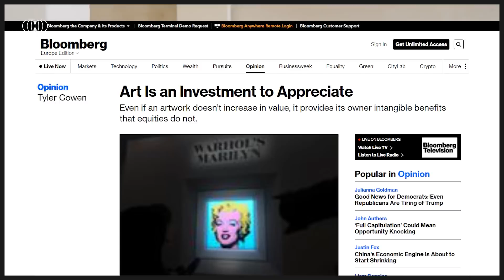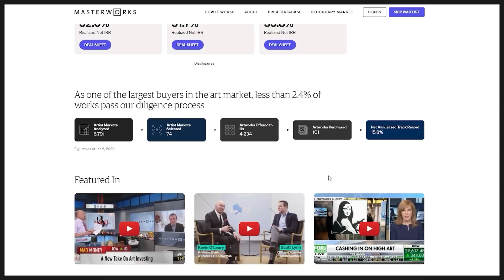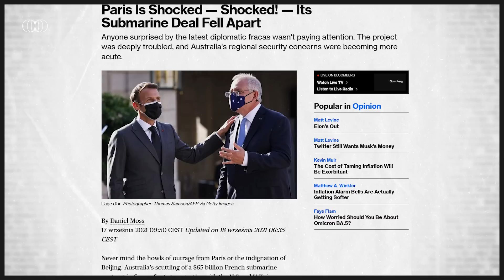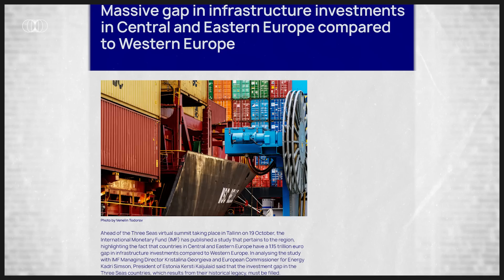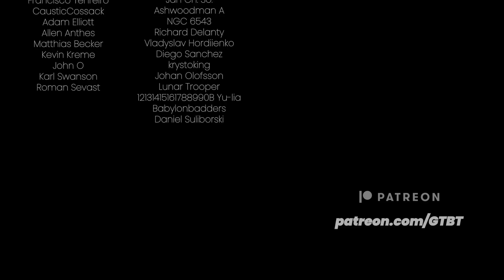France's Geostrategy Towards Central Europe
Skip the waitlist and invest in blue-chip art for the very first time by signing up for Masterworks

France's policy in the Central European area in recent times has often been conducted over the heads of the countries in the region. However, this has not always been the case. Welcome to the next episode of The 20s Report.

About the author: Daniel Nicolas Foubert, who comes from a four-generation Franco-Polish family, is the founder of the Warsaw-based international business consulting firm Excalibur Insight. He works to develop political and economic ties between France and Central Europe.
He started as a Business Developer for Europe in the French fintech Lemon Way, and then worked as a Merger & Acquisition Analyst for the French multinational companies Suez and Mazars, where he participated in the due diligence carried out by Accor during the sale of its stake in the Polish hotel management company Orbis for €1.06bn. He holds a Master's degree in Finance from Neoma Business School as well as a Master's degree in International Relations and a Bachelor's degree in History from Paris-Sorbonne University.

00:00 Intro
02:15 De Gaulle's Prophecy
09:37 Counterweighting the United States
13:49 Dictatorship vs democracy
15:22 Bad scenario and worse
18:59 Giant on feet of clay
20:41 Russkiy Mir dies, Intermarium arises
22:47 Fresh blood in Europe
24:20 Outro

Research & analysis: Daniel Nicholas Foubert
Video production: Łukasz Szypulski
Voiceover: Hubert Walas
Script Edit: Michael Dzurak